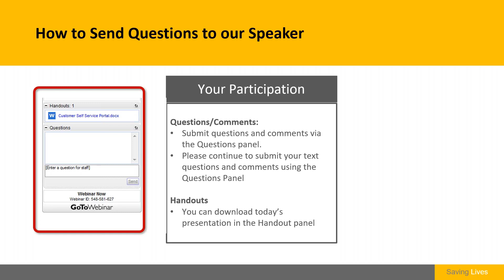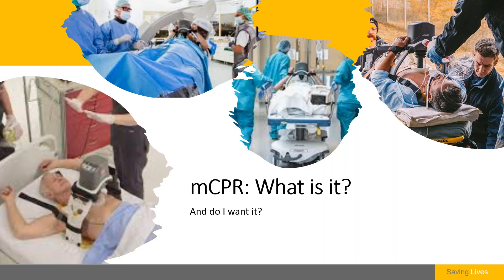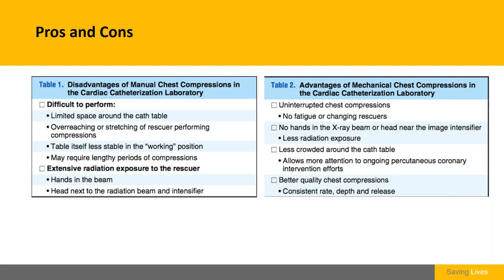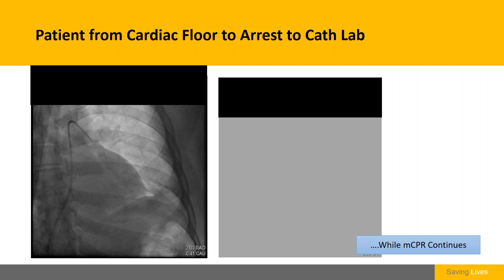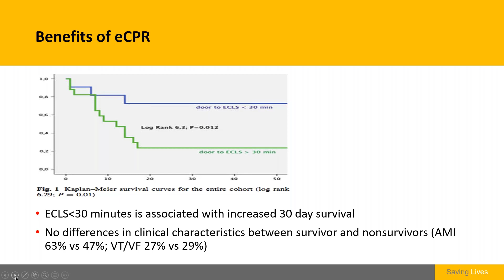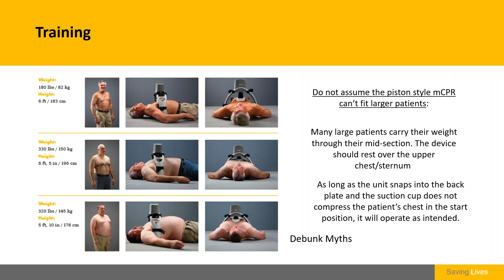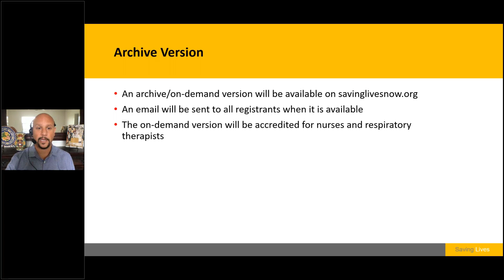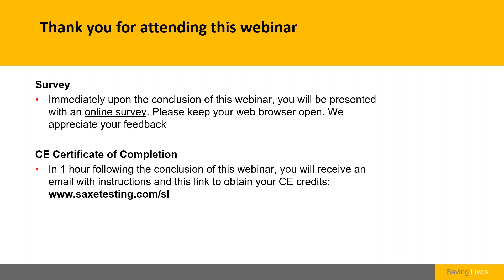Mechanical CPR v2